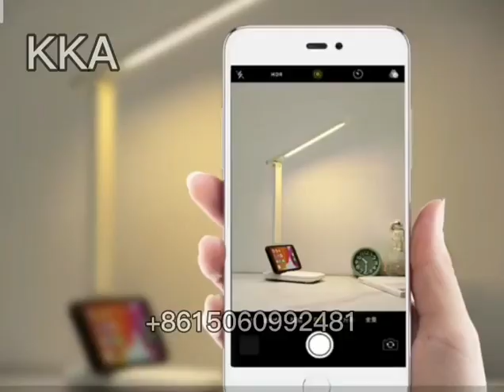KingKung desktop light